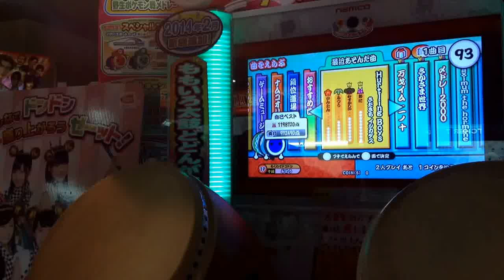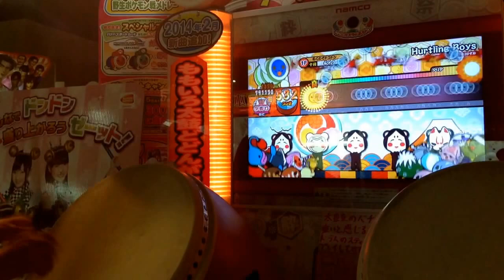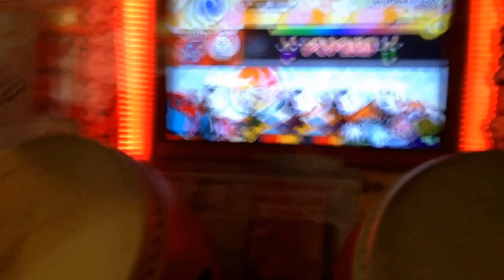Hurtring Boys よんばい 可29不可4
Player:ぶどうあめ

コンボ力ないから雑魚〜ｗｗｗｗ